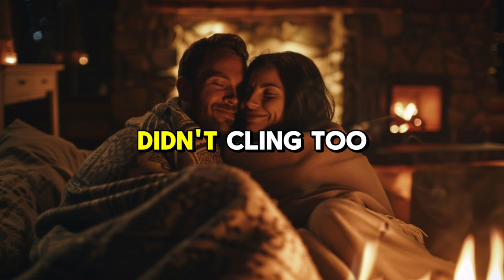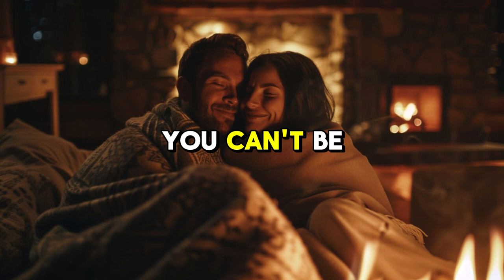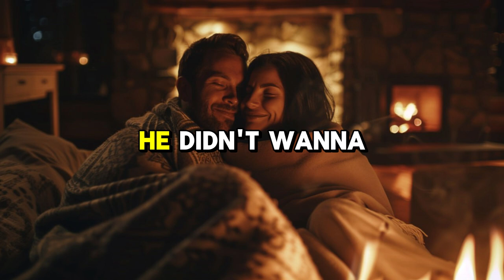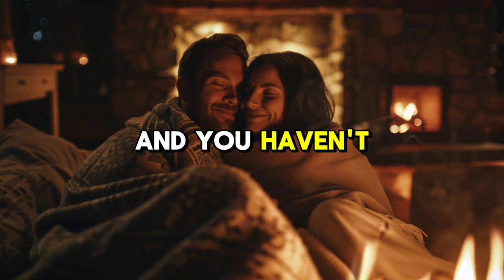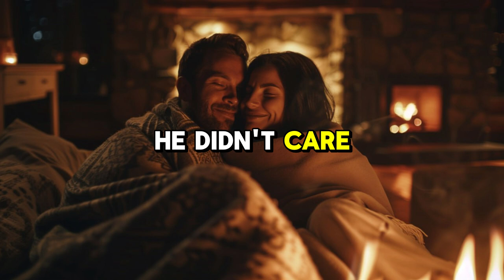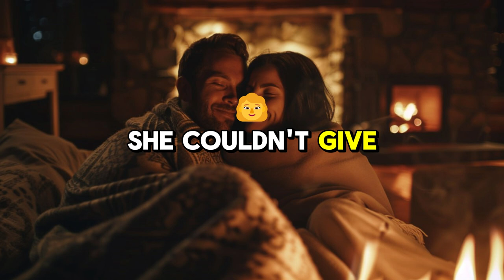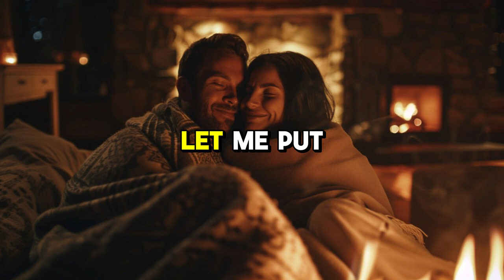[Full story] The Quest for a Genius Tutor: Navigating Luxury and Loss P2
[Full story] The Quest for a Genius Tutor: Navigating Luxury and Loss
 Part 2